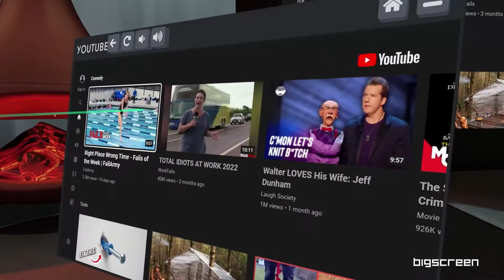Bigscreen Now Supports Watching YouTube Together On Quest